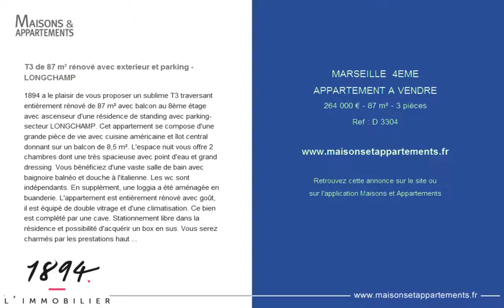MARSEILLE 4EME - APPARTEMENT A VENDRE - 264 000 € - 87 m² - 3 pièces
Référence : D 3304

T3 de 87 m² rénové avec exterieur et parking - LONGCHAMP
1894 a le plaisir de vous proposer un sublime T3 traversant entièrement rénové de 87 m² avec balcon au 8ème étage avec ascenseur d'une résidence de standing avec parking- secteur LONGCHAMP. Cet appartement se compose d'une grande pièce de vie avec cuisine américaine et îlot central donnant sur un balcon de 8,5 m². L'espace nuit vous offre 2 chambres dont une très spacieuse avec point d'eau et grand dressing. Vous bénéficiez d'une vaste salle de bain avec baignoire balnéo et douche à l'italienne. Les wc sont indépendants. En supplément, une loggia a été aménagée en buanderie. L'appartement est entièrement rénové avec goût, il est équipé de double vitrage et d'une climatisation. Ce bien est complété par une cave. Stationnement libre dans la résidence et possibilité d'acquérir un box en sus. Vous serez charmés par les prestations haut de gamme de ce bien lumineux exposé Est-Ouest. Idéalement situé à proximité immédiate du Parc Longchamp et de toutes les commodités. A visiter sans tarder ! COUP DE COEUR ASSURE ! ) Bien soumis au statut juridique de la Copropriété. Charges annuelles de copropriété (Montant moyen annuel quote-part du budget prévisionnel vendeur) : 2 500 €. Honoraires charge vendeur